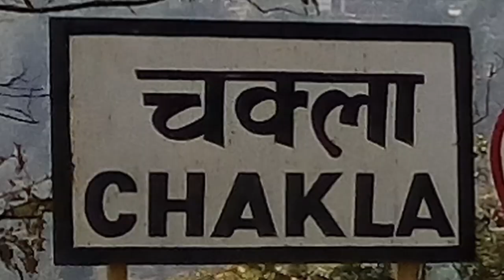Arghakhanchi Dang Road, Exotic views, Sandhikharka, Bhaluwang, Ghorahi Tulsipur, Biru Saraswati Film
Information for new travellers: The travel route is: Sandhikharka of Arghakhanchi - Sitapur (Supa Deurali Temple) - Gorusinghe of Kapilvastu - Bhaluwang of Dang - Lamahi - Ghorahi of Dang, Tulsipur Dang.
It takes about 6-7 hours by motorcycle.
The condition of the road in the Arghakhanchi sector is horrible. Kapilvastu - Dang highway up to Lamahi is in a good state; the road from Lamahi to Tulsipur is mostly not good.
THE FILM IS PROPERTY OF BIRU SARASWATI.
COPYING AND REPRODUCTION IS PROHIBITTED!
SHARING THE FILM 'AS IT IS' IS ALLOWED.